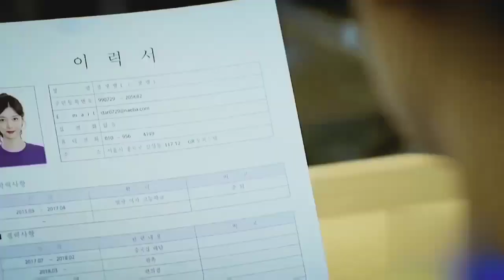stay with me please ,because ilove you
This is a favorite korean drama featuring a young man ji chang wook along with Mrs. kim yoo jung, this couple had a lot of fun in this backstreet rookie drama,
who cast this amazing drama main cast is Ji chang wook and kim yoo jung.

Keep an eye out for ASIAN DRAMA CLIPS to get updates on all the Asian dramas as well as to remind yourself of the dramas that performed well be romance, rivalries, fighting, betrayal and even family divisions in general.